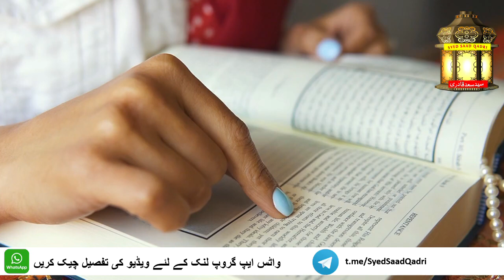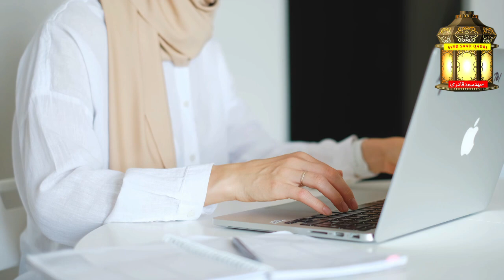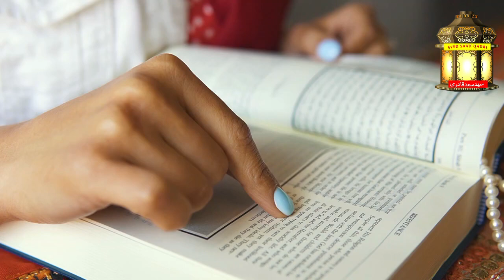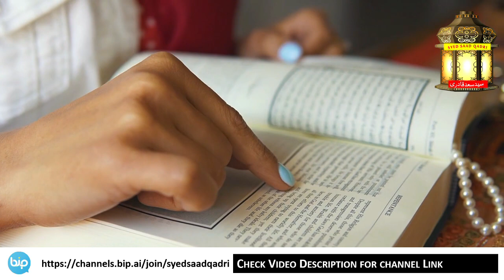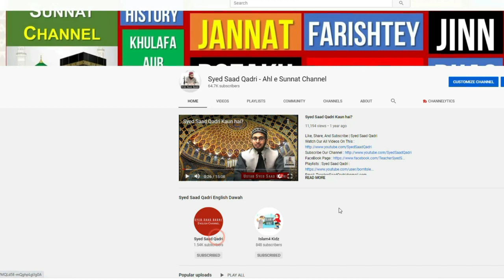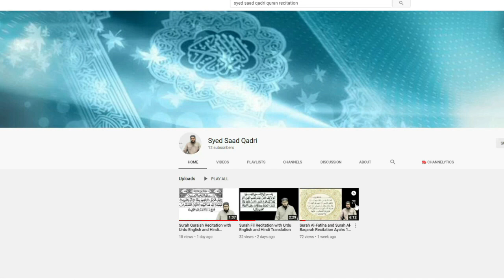Behaya ka Ilzam Sirf Aurat per kyun | Aik Aurat ka dard bhara Khat